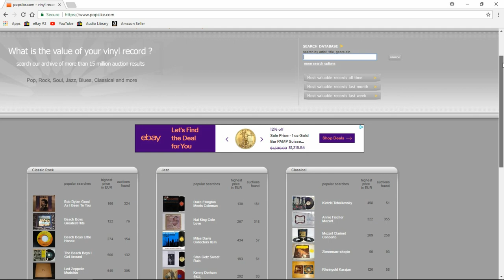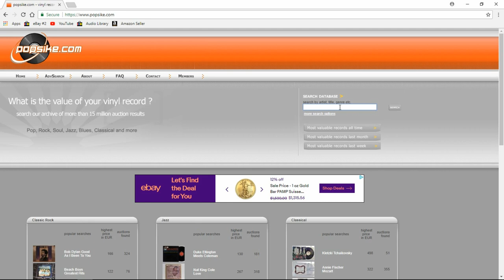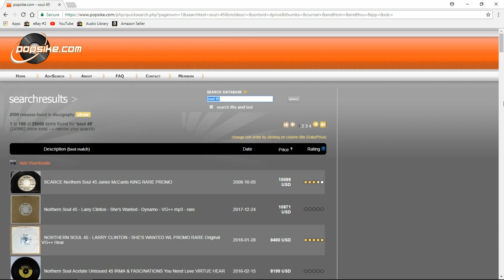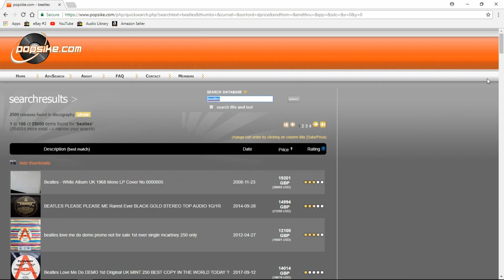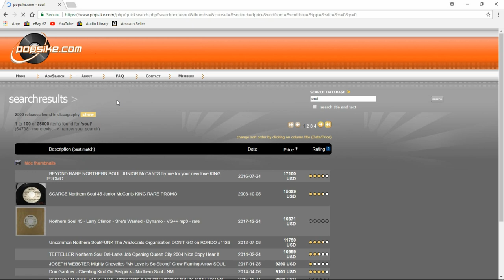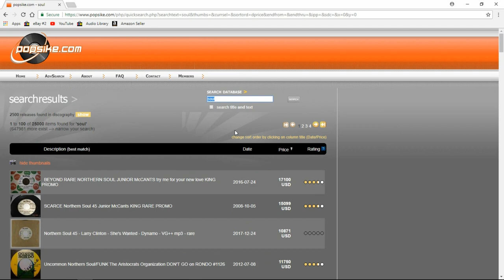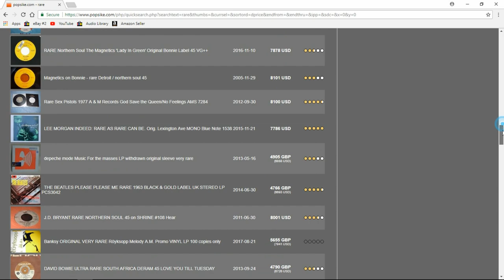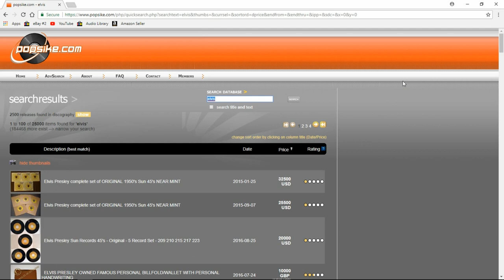eBay PowerSeller Bolo Inside Info & Research Site